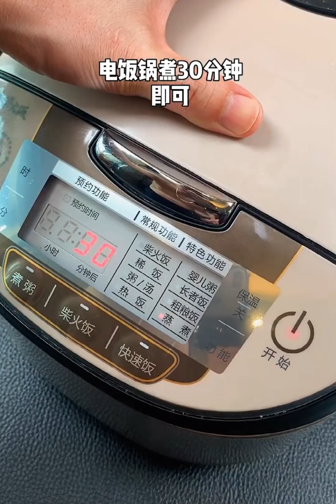13 Super Delicious Recipes | Share Easy Recipes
13 Super Delicious Recipes | Share Easy Recipes